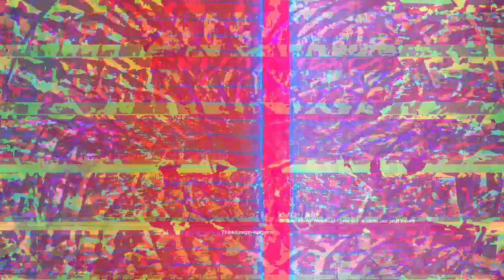[EPILEPSY WARNING] Movie 23 02 27 05h07m08s